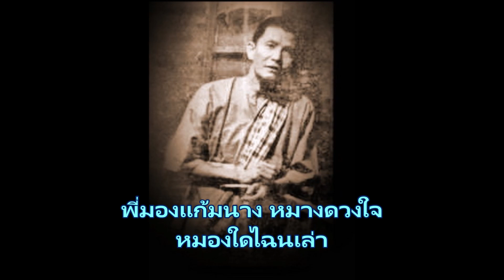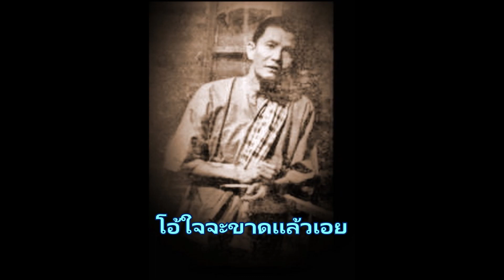นวลปรางนางหมอง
ขับร้อง  สุนทราภรณ์